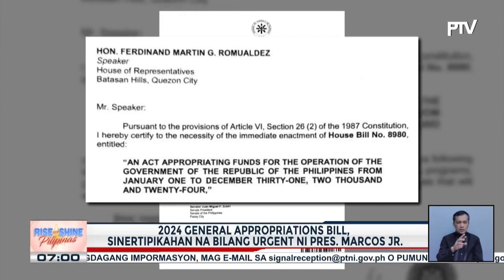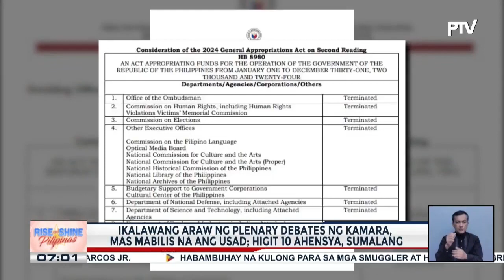PBBM, sinertipakahang 'urgent' bill ang 2024 national budget